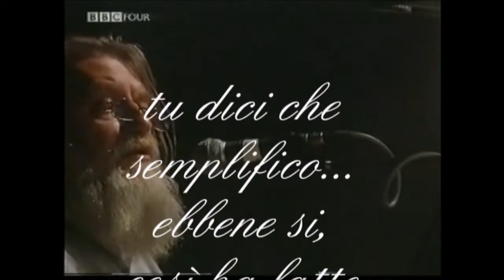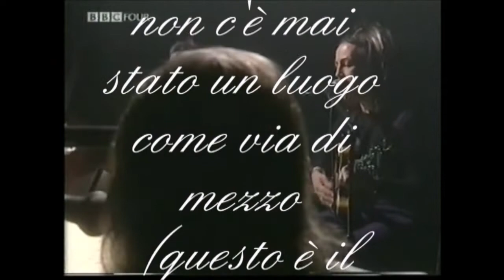Robert Wyatt - Left On Man (BBC 4)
una delle poche volte in cui ho provato a mettere un testo sulle immagini.
un video rimasto "in cantina" a lungo, ma la canzone vale.